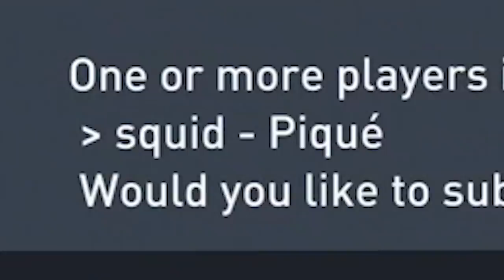I GOT THIS CRAZY ITEM BUT DIDN'T PLAY HIM = 10/10 WINS?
The RTG simply can't resist.